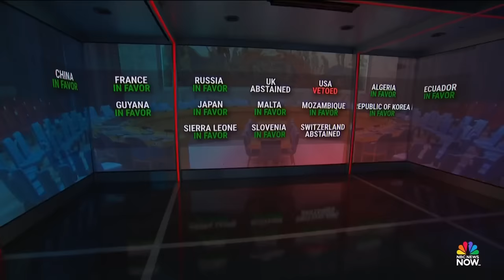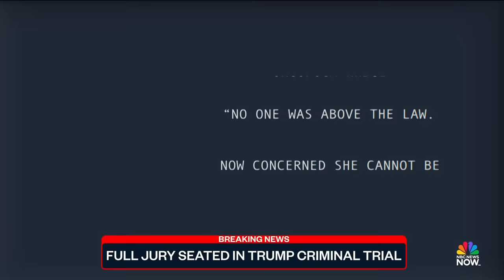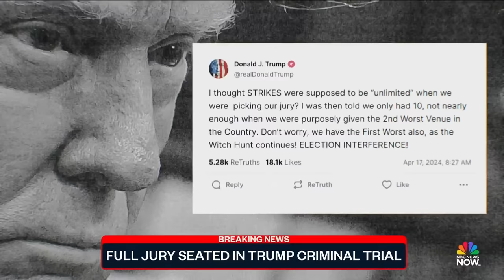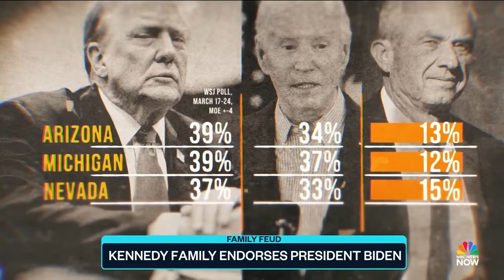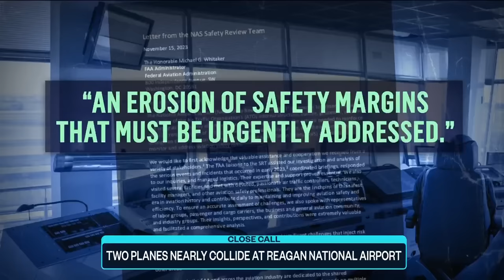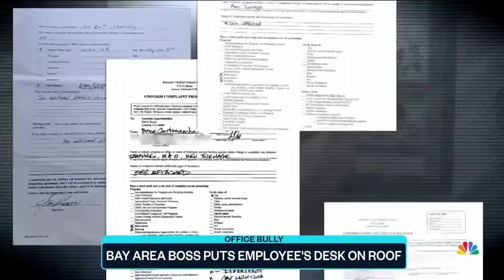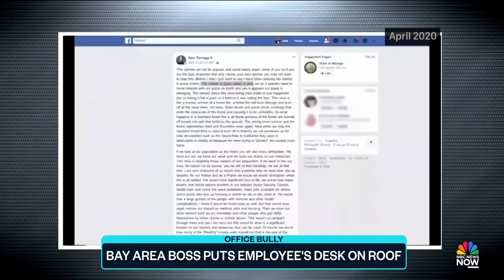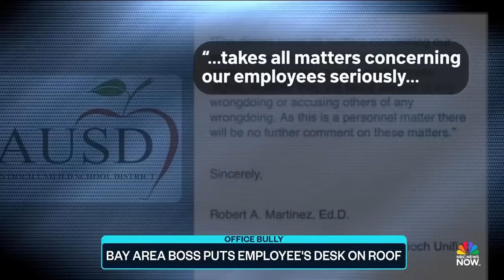Top Story with Tom Llamas - April 18 | NBC News NOW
Dozens of pro-Palestinian protesters were arrested at Columbia University, Hezbollah's second in command sat down with NBC News in an exclusive interview and twelve jurors plus an alternate were selected in former President Trump's hush money trial.

00:00 U.S. vetoes Palestinian request for U.N. membership
04:11 100+ arrests at Columbia University protests
06:11 One-on-one with Hezbollah commander
10:25 Full jury seated in Trump criminal trial
14:58 Reporter behind exclusive Trump hush money story
20:55 Kennedy family endorses President Biden
23:35 Two planes nearly collide at Reagan National Airport
26:28 Kohberger offers updated alibi in Idaho college murders
30:02 Taco Bell worker saves baby struggling to breathe
33:08 News Feed
34:23 Bay Area boss puts employee's desk on the roof
40:56 Global Watch